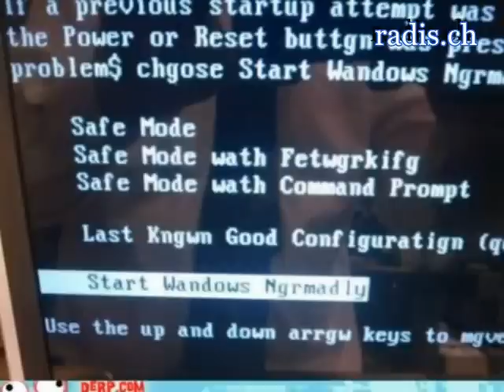Nicht Lachen ! - Don't laugh !